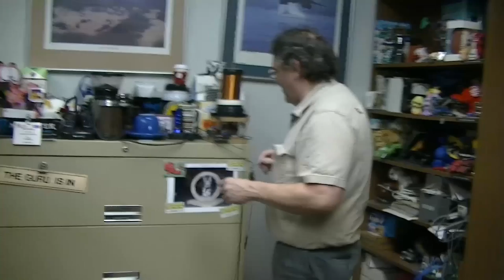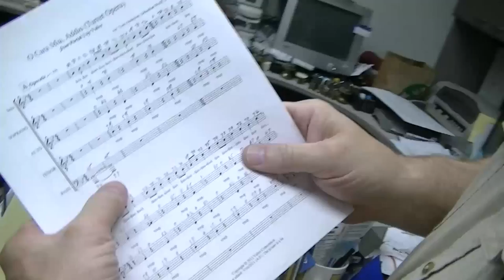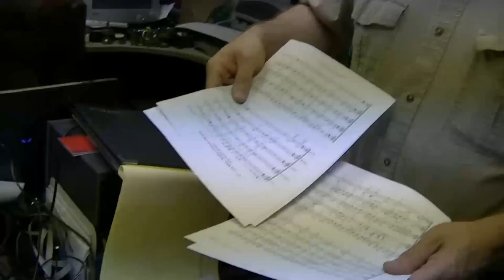Musical Tesla Coil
Midi, stored music, and a overview of the hardware to make it work :)  the coil belongs to The Geek Group (search and find them here on youtube, awesome videos), my voice is 'behind the camera', while Paul is the guy in most of the shots.

i am an amatuer video /editting guy.  i apologize ahead of time for some awkward framing.  This was also completely improv, and aside from paul and i sayign 'what should we talk about ahead of time?' there was no 'script'.

I'll answer what i can.  no, the software is not available at this time.  However, the txt system to write the stored music is available at the geek group forums.  If you'd like to compose a song, or to transcribe one, i suggest going there.  drop me a comment about it here though, so i know to look for your file, which i'll probably just have you send to me in my junk email :)